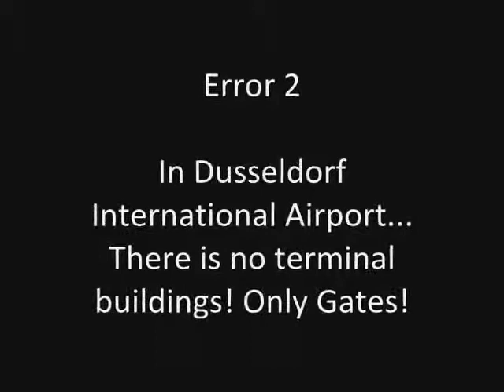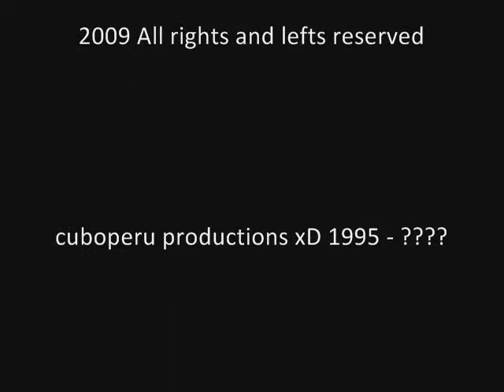FSX Errors!!!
Some errors that I found in Flight Simulator X Aceleration I don't know if is only my computer or the game Check it out!

2009 all rights and lefts reserved

cuboperu productions xD
1995 - ?